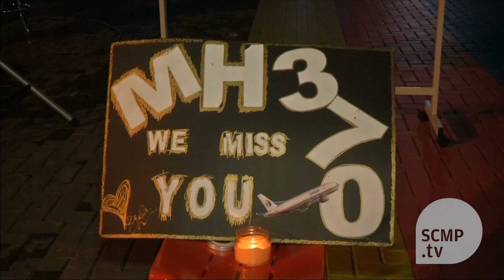Australia says MH370 search could resume in the future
The Australian government said on Wednesday it was not ruling out a future underwater search for missing Malaysia Airlines Flight MH370, but added there was currently no credible new evidence to warrant it.